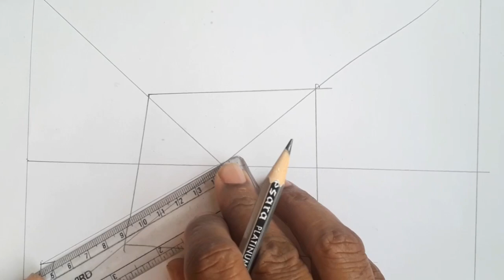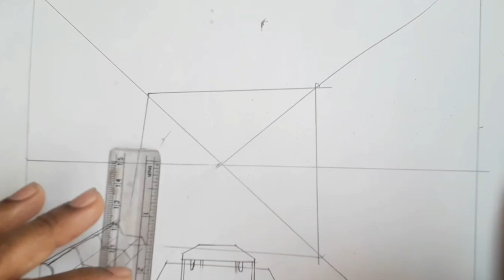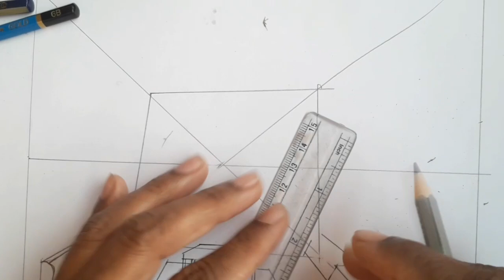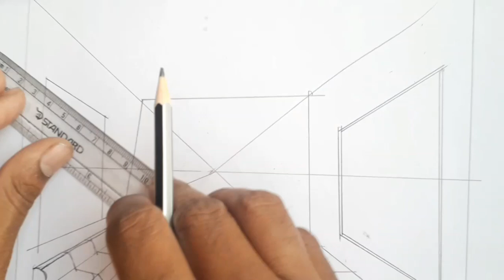ড্রাইংরুম/One perspective vanishing point interior home design//oneperspective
One perspective interior home design for beginers.
Welcome to my drawing channel 'Radia Drawing Academy'. We would like to show kids drawing given below categories